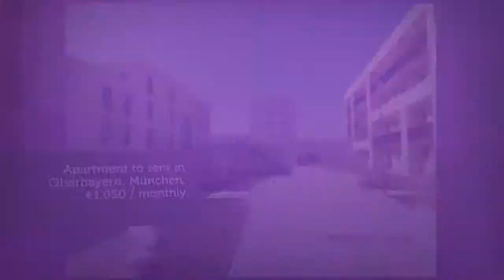Apartment to rent in Oberbayern, München, €1,050 / monthly